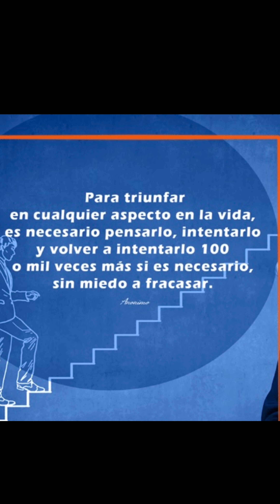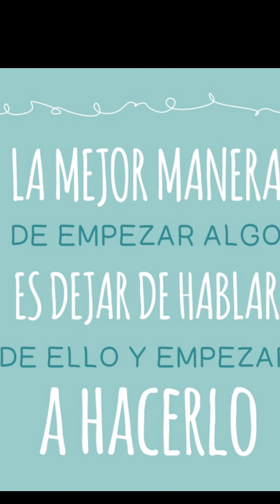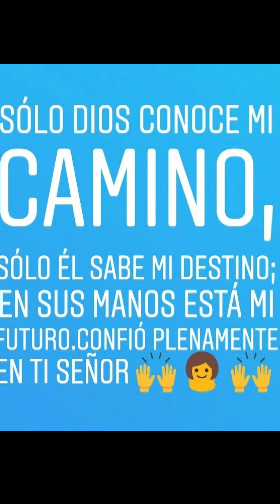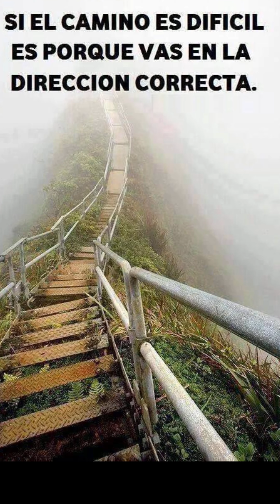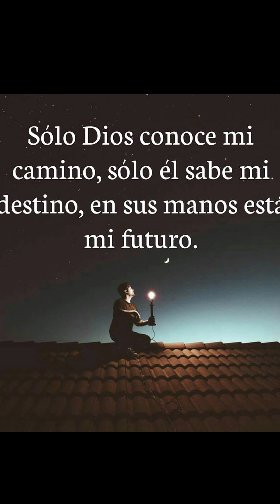Destinados a triunfar!!!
Nacimos para triunfar. Dios tiene en sus manos nuestro destino…levántate!!